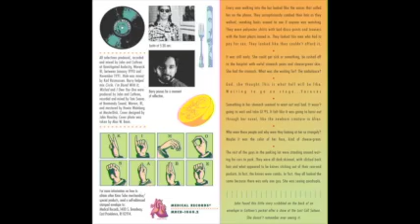Kimo Sabe 05 Circle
Kimo Sabe
Songs We Finished Before We Finished The Other Songs
1992
(Medical Records MRCD-1060.2)

All selections produced, recorded and mixed by John and Cathren at Unmitigated Audacity, Warwick RI, between January 1990 and November 1991. Hide was mixed by Karl Rasmussen. Barry helped mix Circle. I'm Bored With It, Wicked and I Owe You One were produced by John and Cathren, recorded and mixed by Tom Soares at Normandy Sound, Warren, RI, and mastered by Howie Weinberg at MasterDisk. Cover designed by John Housley. Cover photo was taken by Alan W. Bean.

For more information on how to obtain other Kimo Sabe merchandise/special products, send a self-addressed stamped envelope to:

All selections ® 1992 Roud & Crear Publishing Company -- BMI, except I'm Bored With It, Wicked and I Owe You One

Every man walking into the bar looked like the voices that called her on the phone. They surupticiously combed their hair as they walked, sneaking looks around to see if anyone was watching. They wore polyester shirts with bad disco prints and trousers with the front pleats ironed in. They looked like men who had to pay for sex. They looked like they couldn't afford it.
It was still early. She could get sick or something, be rushed off to the hospital with awful stomach pains and cheese-green skin. She had the stomach. What was she waiting for? The ambulance?
God, she thought. This is what hell will be like.
Waiting to go on stage...forever.
Something in her stomach seemed to want out real bad. It wasn't going to wait and take GI 95. It felt like it was going to burst out through her navel, like the newborn creature in Alien.
Who were these people and why were they looking at her so strangely?
Maybe it was the color of her face, kind of cheese-green.
The rest of the guys in the parking lot were standing around wait- ing for cars to park. They were all dark-skinned, with slicked back hair and what appeared to be knives sticking out of their rear-end pockets. In fact, the knives were combs. In fact, they all looked the same because there was only one guy. She was seeing quadruple.

John found this little story scribbled on the back of an envelope in Cathren's pocket after a show at the Last Call Saloon. She doesn't remember ever seeing it.

CIRCLE
Cathy Lee Harris

Well it seems so near
And it seems so far
And it feels so real
But you're so far away
I remember
The things you said to me
I remember
The sense I had of thee Inside me

We move round like a circle
Like a circle on a string
Movin in life
Like a circle-thing

We take sides
Stakin our claim
On the river bed
Till some deep voice
In the dark
Calls your name
And it echoes
Till it falls apart

Movin in life
Like a circle-thing
Walkin our way
And takin our time

Love suspended
Frozen in this strange light
We're suspended
Motionless in stage light

I remember
I remember
I remember

Cathren Dan -- Lead vocal, acoustic guitar
John Hunter Housley - Keys, background vocals
Justin Jordan -- Electric guitar
Barry Waller -- Bass guitar
Junior DiGuilo -- Drums